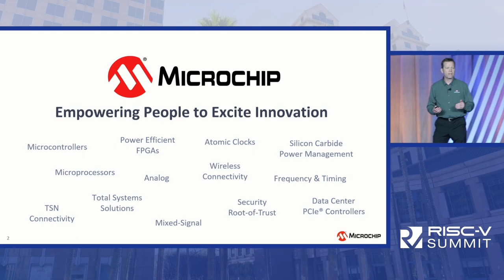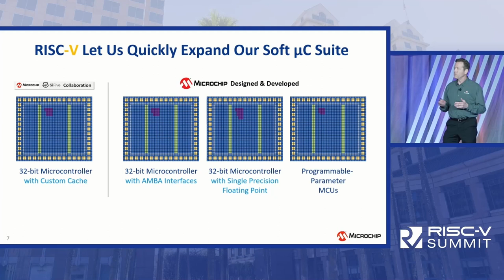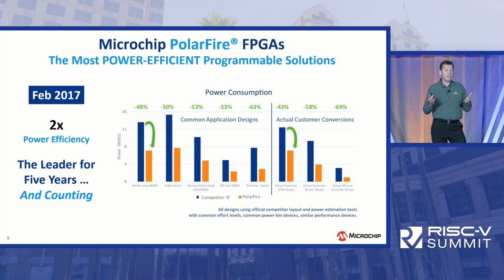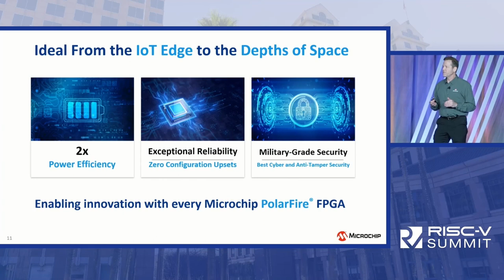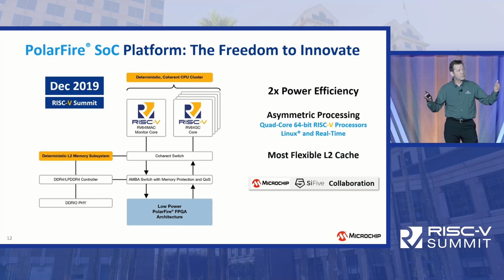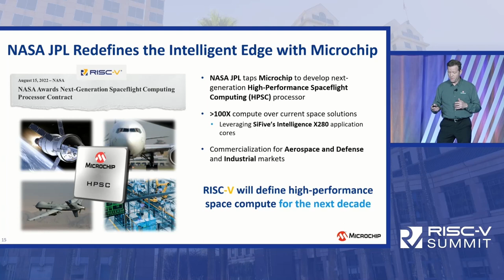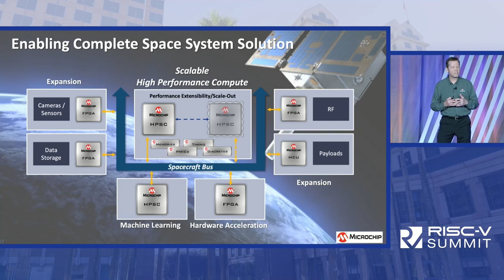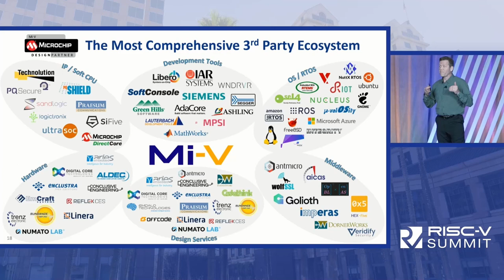RISC-V Spotlight: How RISC-V Speeds the Journey of Innovation - Bruce Weyer, Microchip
RISC-V Spotlight: How RISC-V Speeds the Journey of Innovation - Bruce Weyer, Corporate Vice President, FPGA, Microchip

As an expert in the RISC-V ISA, Bruce will describe how RISC-V and Microchip FPGAs are a perfect pairing of innovation that delivers power-efficient edge compute solutions for ground-based as well as space applications. Learn how RISC-V makes anything possible as the industry evolves from embedded to edge computing.